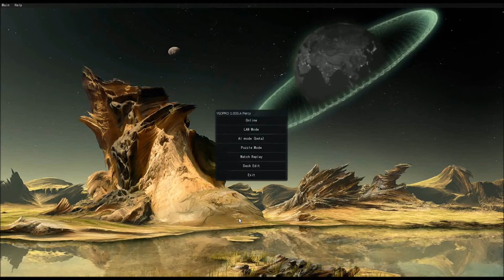[YGOPro]: My "Earthbound Immortals" Deck Overview & Duels Gameplay (Sept. 2016)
Hello guys. Check my version of the earthbound immortals deck!
This deck was made according to the Limited List of August 29, 2016.

Leave in the comments your SUGGESTIONS, in case you think i could make this deck even better!